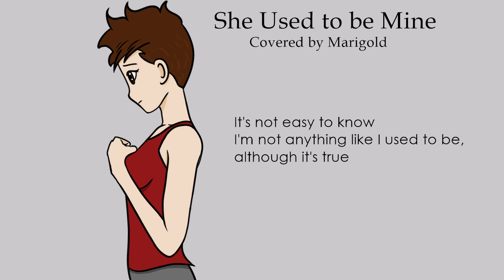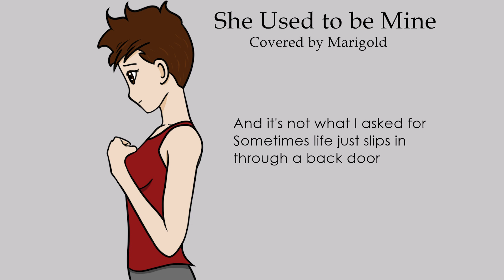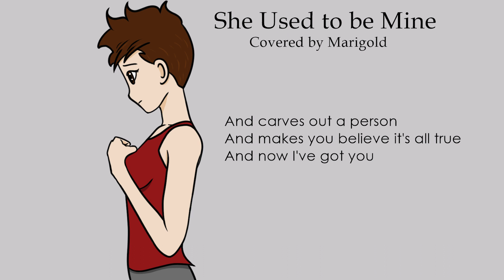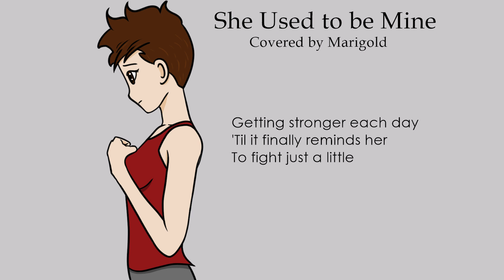She Used To Be Mine Cover (Waitress)